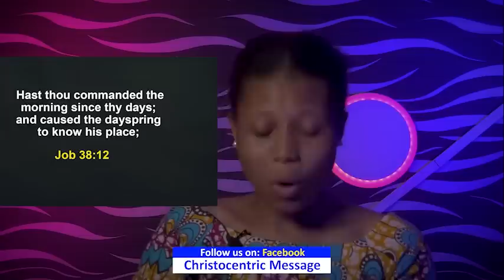FRIDAY SECRETS, 17TH FEBRUARY 2023 - Apostle Joshua Selman Commanding Your Morning